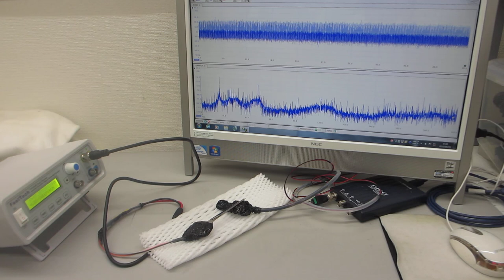オリジナル超音波プローブ実験（超音波システム研究所）